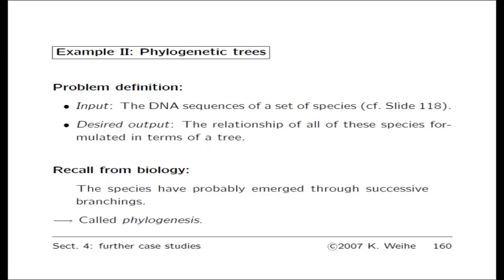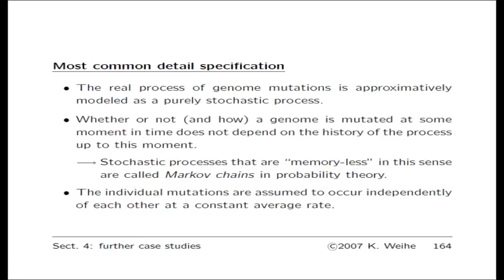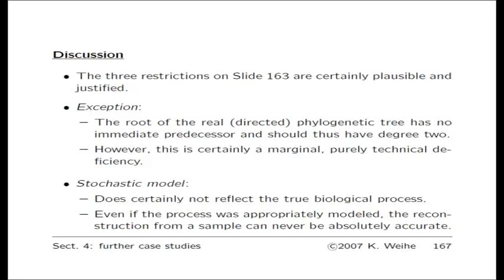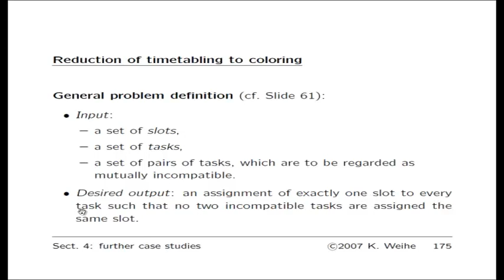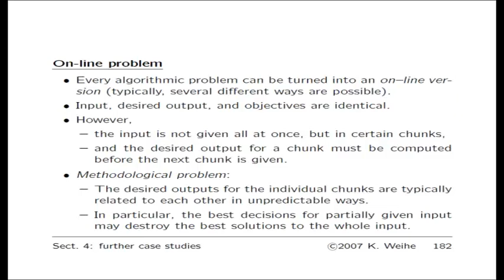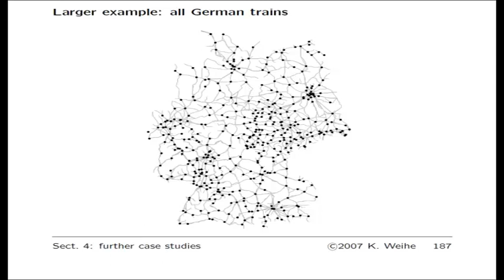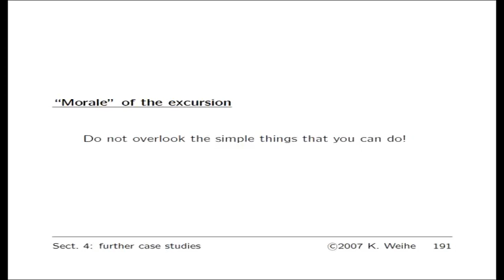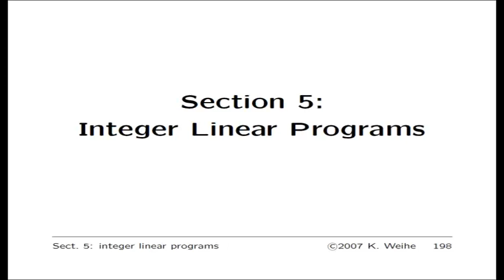Algorithmische Modellierung: Teil 5 von 12